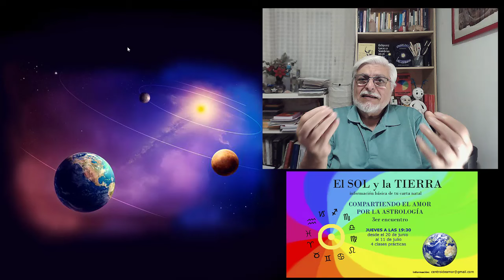¿Quieres un pez o prefieres que te enseñe a pescar? Centro Ideamor. Encuentro 3 junio 2024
Como estudiar Astrología. Por qué estudiar Astrología. Donde y cuando estudiar Astrología. La Carta natal. El lenguaje simbólico de la Astrología.